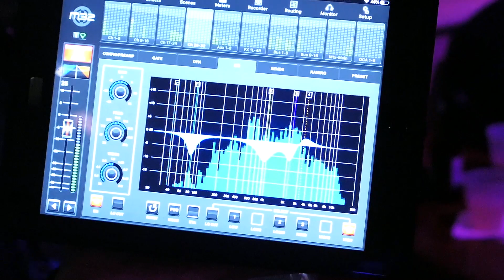Geno Delafose at Rock ’n' Bowl de Lafayette on 1/20/19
Geno Delafose & French Rockin’ Boogie at Rock ’n' Bowl de Lafayette on 1/20/19. For high definition, on a computer put cursor on the "gear" symbol and then select on “1080”.